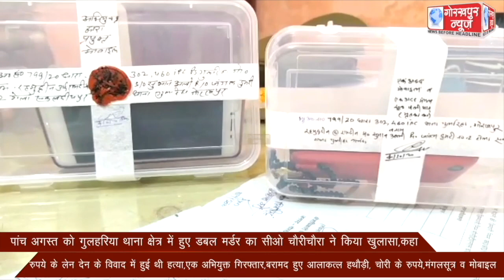पांच अगस्त को गुलहरिया थाना क्षेत्र में हुए डबल मर्डर का सीओ चौरी चौरा ने किया खुलासा,कहा,रुपये के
पांच अगस्त को गुलहरिया थाना क्षेत्र में हुए डबल मर्डर का सीओ चौरी चौरा ने किया खुलासा,कहा,रुपये के लेन देन के विवाद में हुई थी हत्या,एक अभियुक्त गिरफ्तार,बरामद हुए आलाकत्ल हथौड़ी, चोरी के रुपये,मंगलसूत्र व मोबाइल